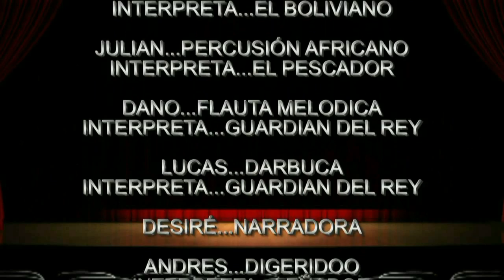LOS KIRIKU Nº 4 DE 4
TEATRO INFANTIL